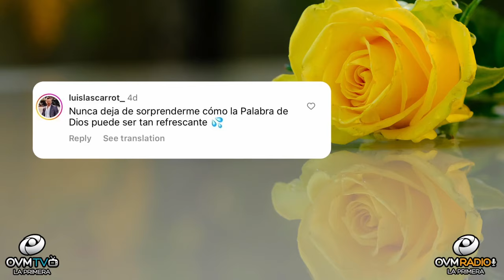Te ves a ti mismo como Dios te ve?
Bienvenidos a
Emociónate por la forma en que Dios te ve y no como te
perciben los demás. Nunca podremos complacer a los demás,
pero podemos estar complacidos en la forma en que Dios nos
creó. Encarna la persona que eres hoy con Su fuerza y poder
para perseverar. ¿Podemos mejorar en áreas en las que nos
sentimos vulnerables? ¡Sí! Definitivamente podemos mejorar
a medida que avanzamos en el camino de nuestra vida. Que
nos dice Dios en la palabra: Salmos 139:13-14 NVl
13 Tú creaste mis entrañas; me formaste en el vientre de mi
madre. 14 ¡Te alabo porque soy una creación admirable!
¡Tus obras son maravillosas y esto lo sé muy bien! Ahora
podemos estar listos para pedirle a Dios que nos ayude a ver
cómo nos ve a Su imagen. La visión que Dios tiene de nosotros
es consistentemente afirmada y llena de gracia: Dios nos ve
como sus hijos amados. (Pausa) Dios te ama y acá en OVM
compartimos el Amor de Dios contigo. Te invito a que nos
ahora es un buen momento, donde hay mucho más de
nuestra programación. Hazle “Click” a la campanita para más

notificaciones del segmento “Un Momento de Motivación,”
disponible para ti. Sí necesitas que te apoyemos en oración,
escríbenos tu petición al siguiente correo electrónico:
de donde nos ves y escuchas. Me encantaría saludarte en el
próximo segmento de “Un Momento de Motivación.”

valores,verdades,corazon,cielos,tierra,desarrollar,libro,conocimiento